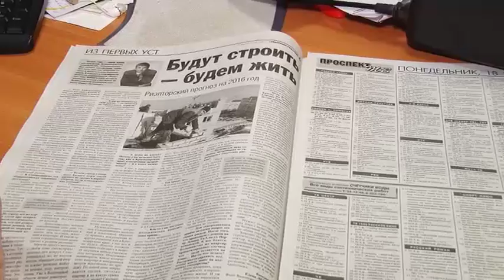АНОНС «СЕВЕРНОГО РАБОЧЕГО»